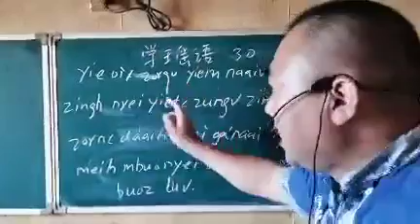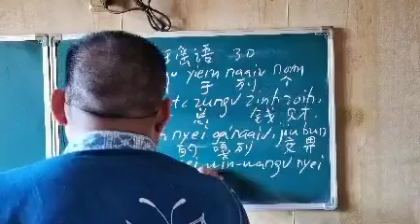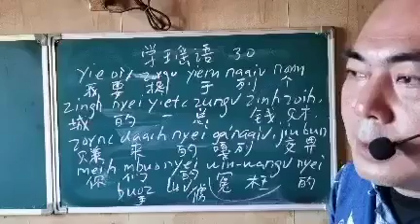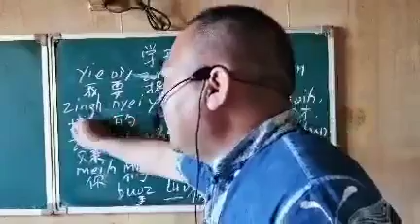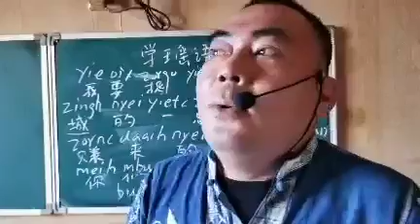Mien characters by Peter Ko 21